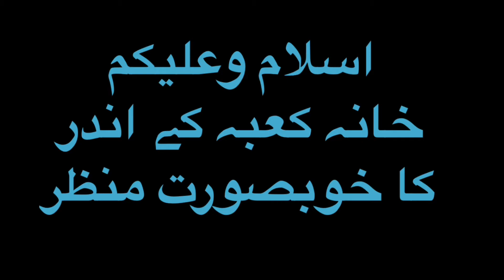Khana Kaaba inside view must watch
Knowledgeable
Must watch